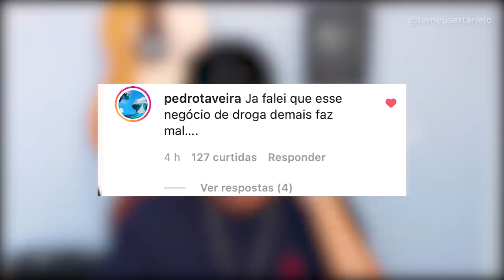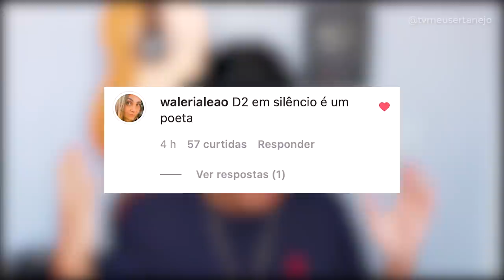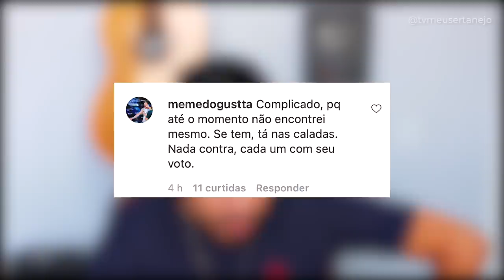MARCELO D2 ALFINETA e CRITICA CANTORES SERTANEJOS e AGRO!